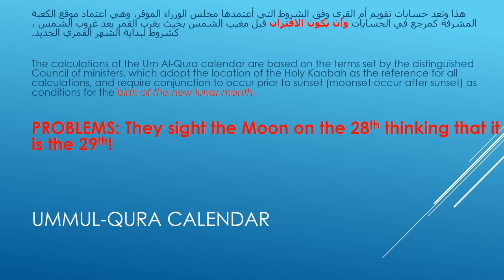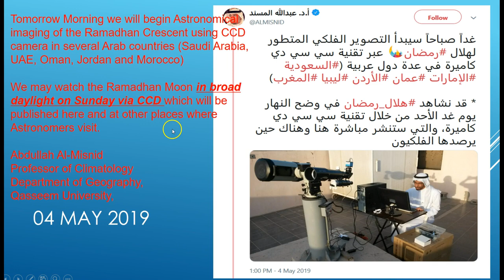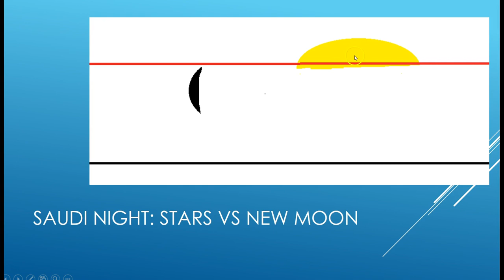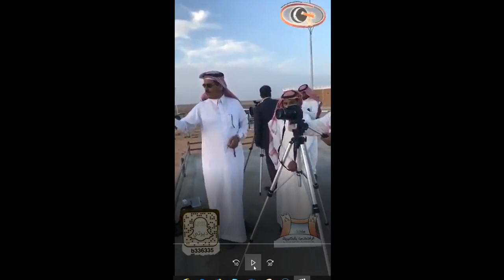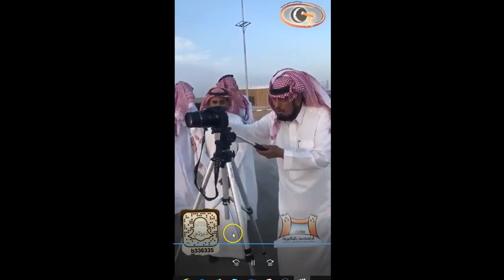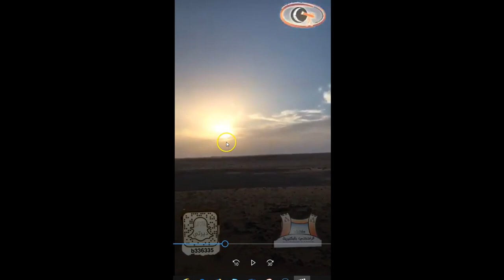SaudiArabia sights the Moon during the day using CCD, why?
Saudi Arabia sights the Moon during the day using CCD, why?